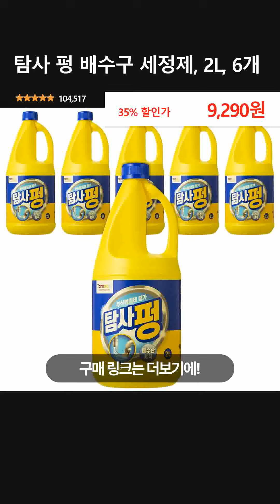탐사 펑 배수구 세정제, 2L, 6개